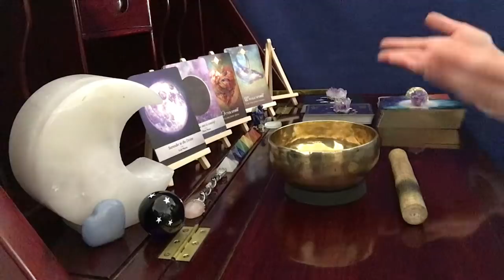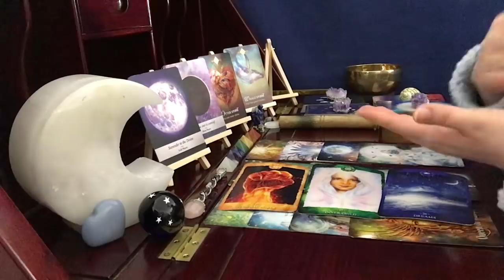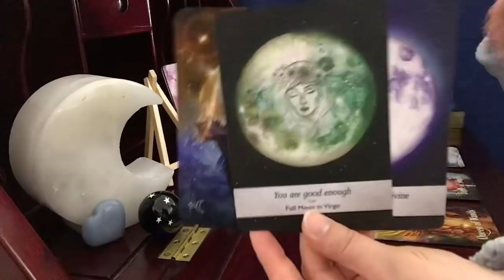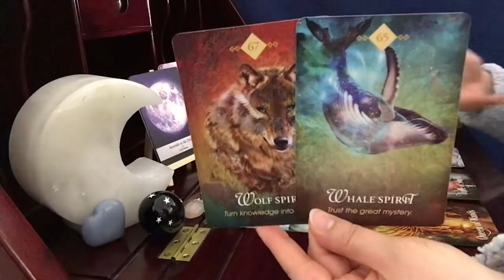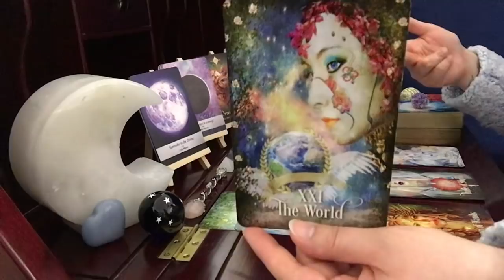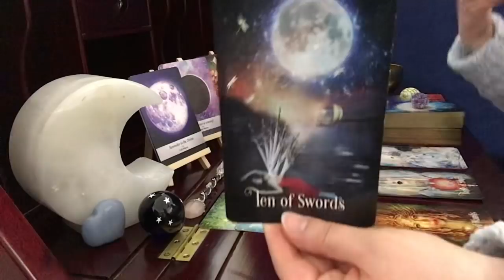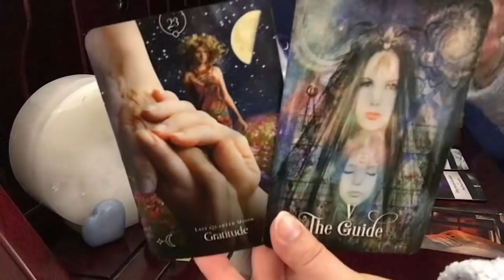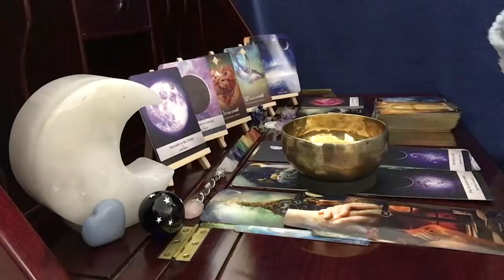Gemini, Tested Like Never Before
Void-of-course (Just scroll to February/March)